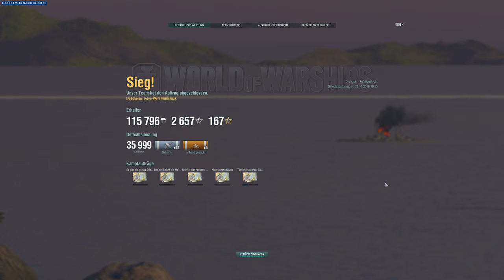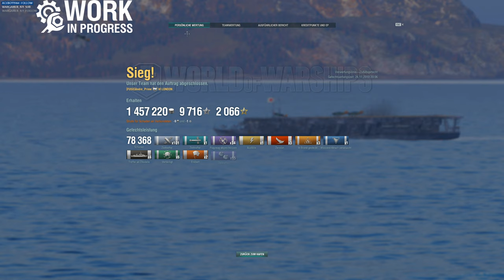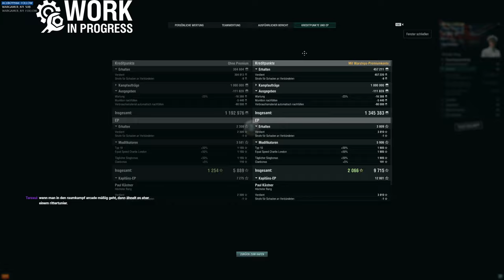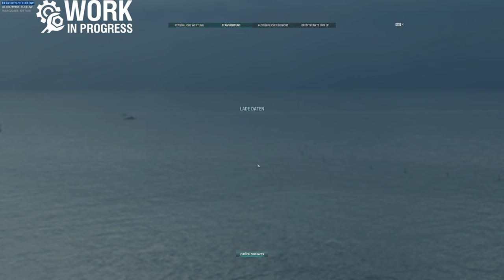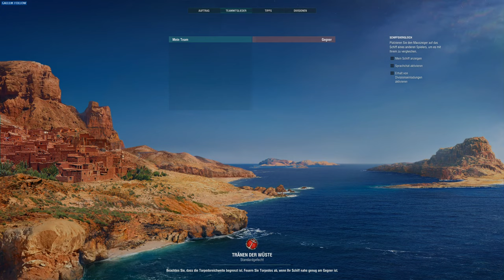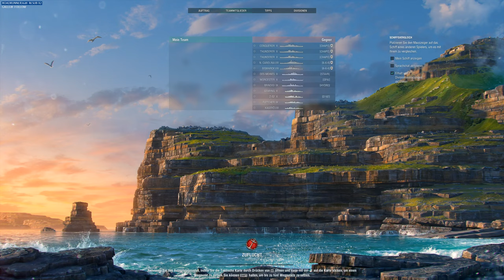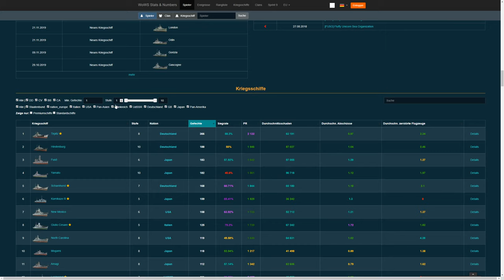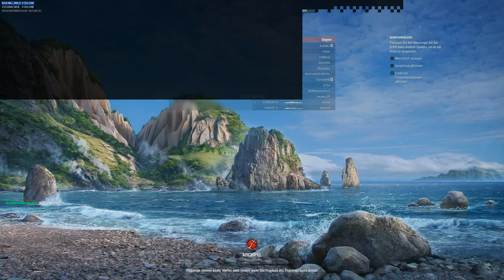Hier gibt es nichts zu sehen, aber zu hören! - World of Warships | [Stream] [Deutsch] [60fps]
Ein weiterer Laberstream von Sharky, Litchi und mir

euer Andre.